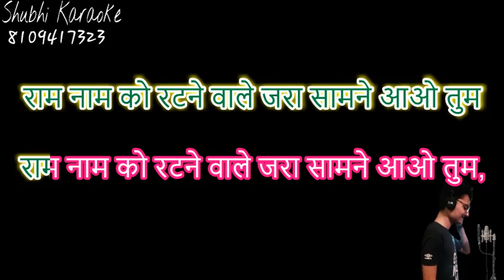ram naam ko ratne wale bhajan karaoke demo HQ